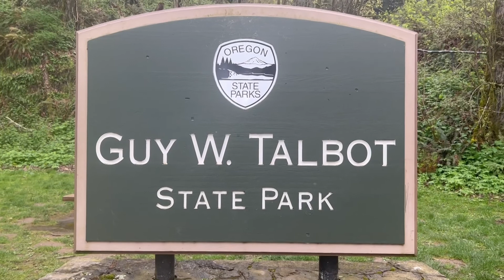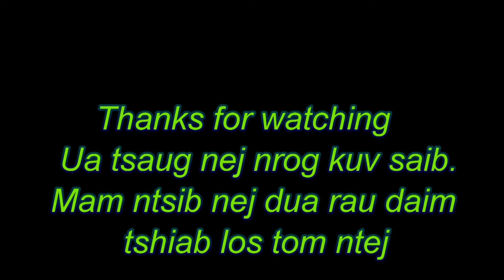Dej poob tsag nyob Oregan 1 ntawm 10 qhov